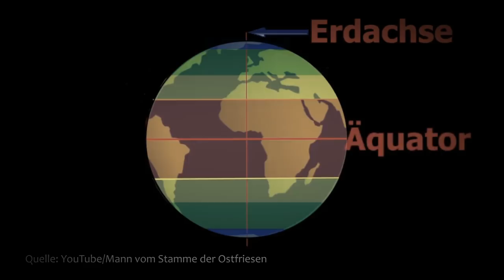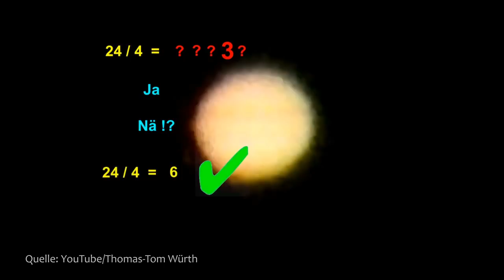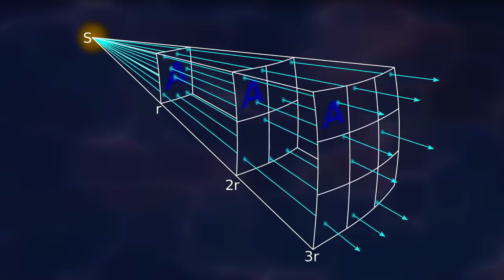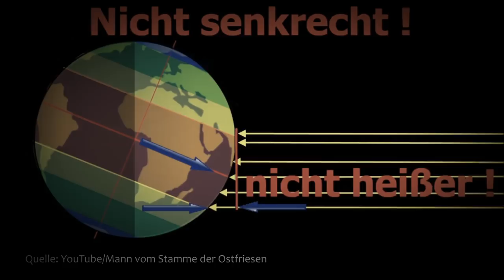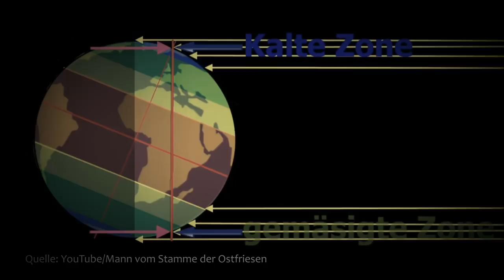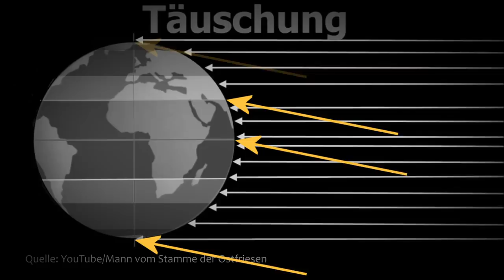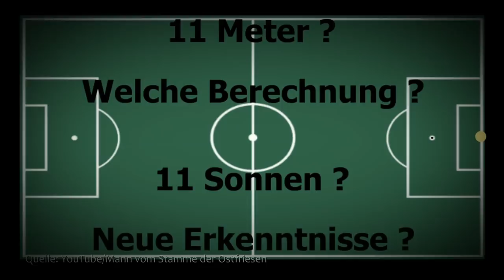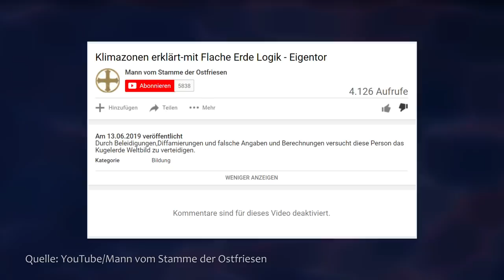Erklärt ein Ostfriese die Klimazonen …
Der Mann vom Stamme der Ostfriesen stellt abermals seine völlig Inkompetenz unter Beweis, als er bei seinem erbärmlichen Versuch, die Entstehung der Klimazonen auf der Erde zu widerlegen, mit Anlauf von einem Fettnäpfchen ins nächste trampelt. Unnötig zu erwähnen, daß es aufgrund seiner Einbildung und Arrogenz nicht an persönlichen Anfeindungen und Diffamierungen mangelt.

Musik
"Lightless Dawn"
"Ashton Manor"
"Hustle"